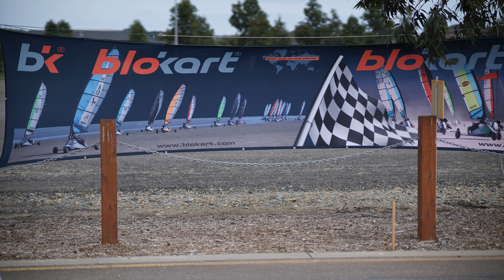2020 Blokart Nationals Melbourne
Blokart Australian Nationals 2020